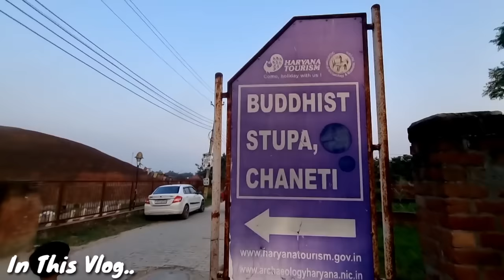Rani ka Kila & Buddha Stupa 😱 Haryana ke best tourist place (Yamunanagar)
Buddha Stupa and Buria Fort 😱 Haryana ke best tourist place (Yamunanagar)

family vlog
vlog
new vlog
funny vlog video
vlog video
gaon ki video
India village
india ke gaon
funny vlog